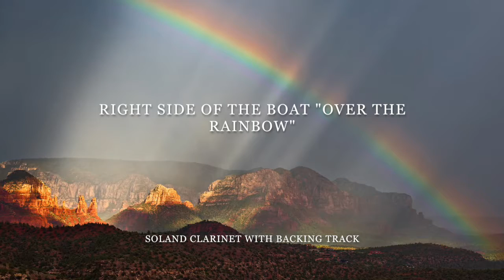"Over the Rainbow" clarinet cover.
Demo of a clarinet instrumental of "Over the Rainbow" by Bradford Soland using a backing track.